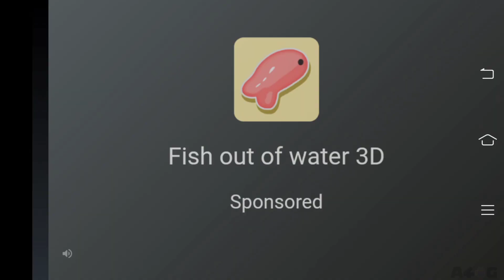Reckless Getaway 2 - All levels Gameplay Car Chase Police Android,iOS